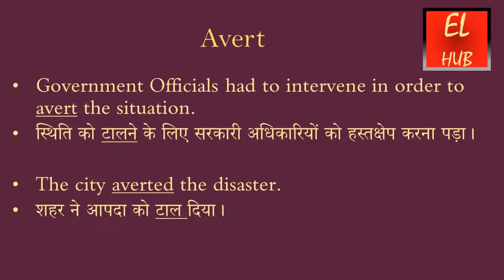Avert meaning in Hindi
Avert  का हिंदी में मतलब.Avert Meaning in Hindi with examples